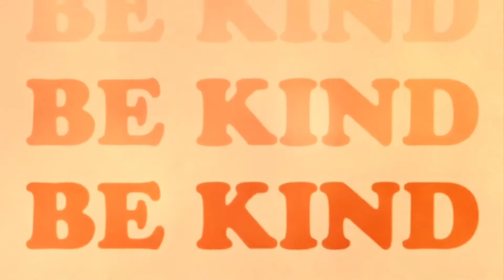Be Kind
This original song by Aimee Perry is based off of Ephesians 4:32. “Be kind to one another and be tenderhearted, forgiving each other as Christ has forgiven you.”
I hope you find yourself singing these life-bringing words and feel brightness rising up inside you, as you do.
We care so much about your beautiful hearts!
Much love to you all!
Made To Create

(All songs are copy-written. “Be Kind” was written, recorded at Tradewind Studios, by Aimee Perry.)